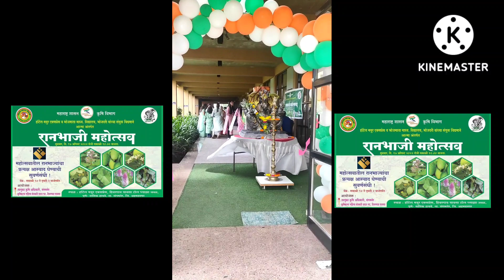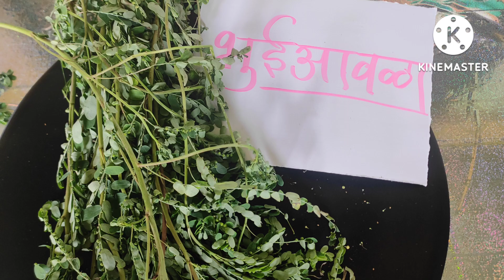रानभाजी मोहोत्सव#कृषी विभाग#संगमनेर.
रान भाजी मोहोत्सव#कृषी विभाग#संगमनेर#krishi#department#agriculture#agricos#farming#crop...